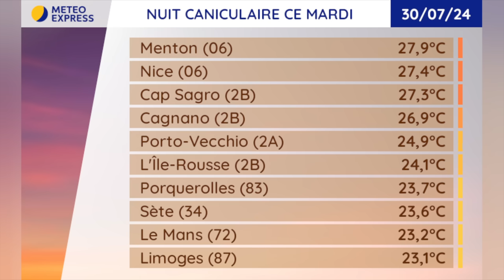Météo du Mercredi 31 Juillet au Mardi 6 Août 2024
Prévisions météo du Mercredi 31 Juillet au Mardi 6 Août 2024
Résumé : Encore très chaud et parfois orageux mercredi & jeudi. Fin de semaine plus respirable.